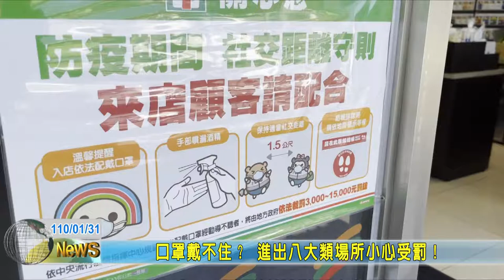20210131 03 口罩戴不住？ 進出八大類場所小心受罰！